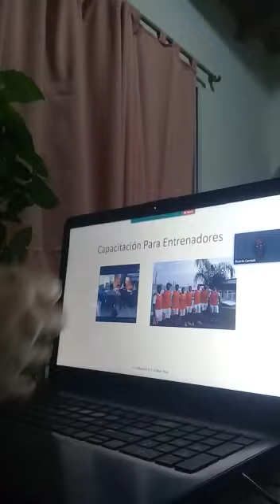Elección del Plantel Profesional en el Fútbol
El coordinador debe de rodearse de gente comprometida y capacitadas